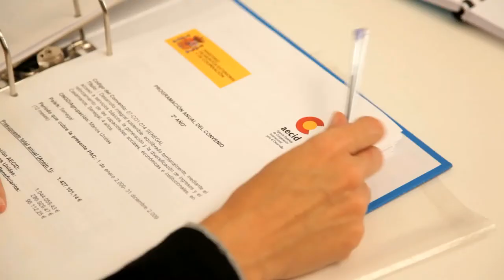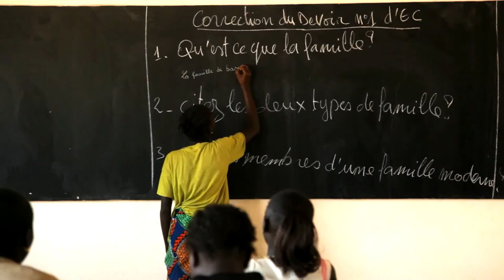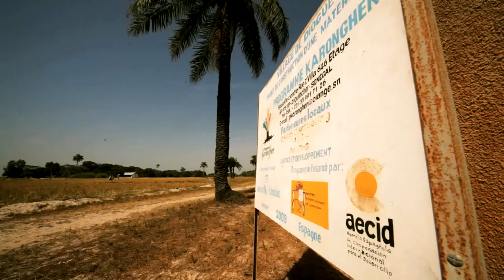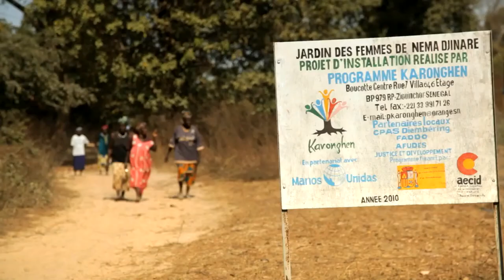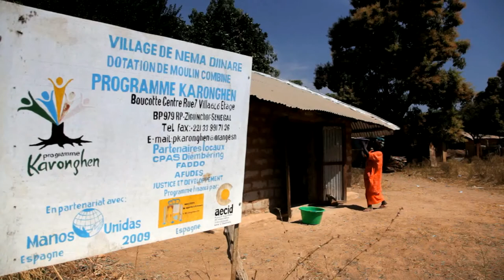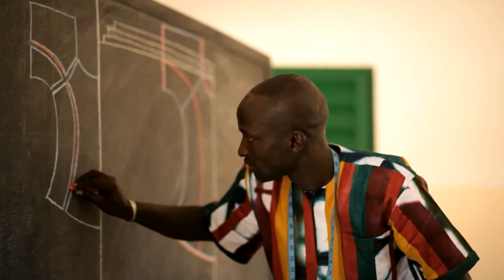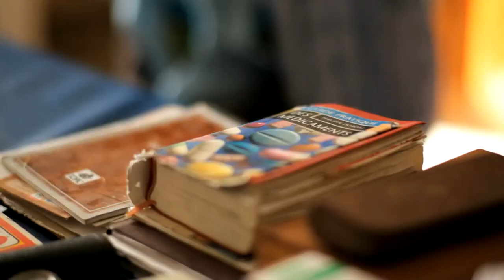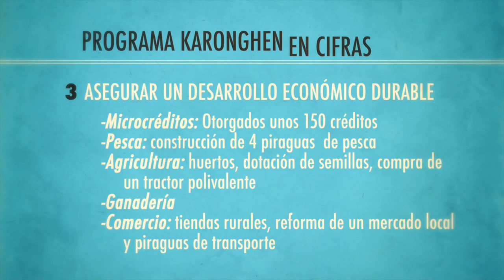Mans Unides - Antonio Galisteo - Senegal, Donde No Llega Nadie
| Antonio Galisteo es el creador de este vídeo, en el cual vemos el funcionamiento de uno de los proyectos de Manos Unidas en Senegal.

Antonio Galisteo és el creador d'aquest vídeo, en el qual veiem el funcionament d'un dels projectes de Mans Unides al Senegal.